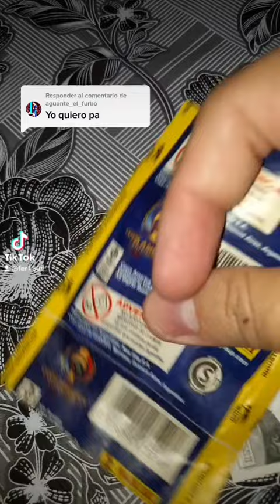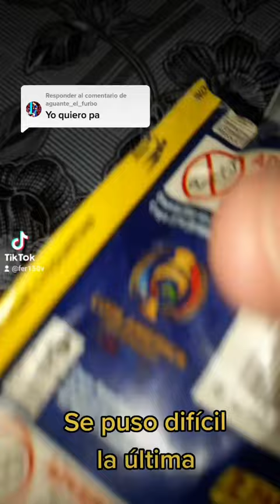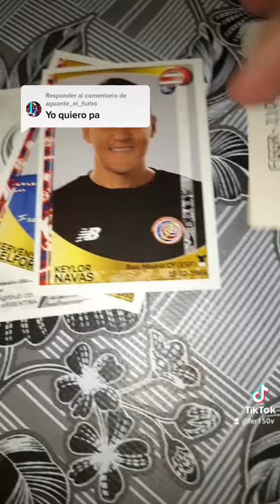Copa América Centenario 2016 Panini